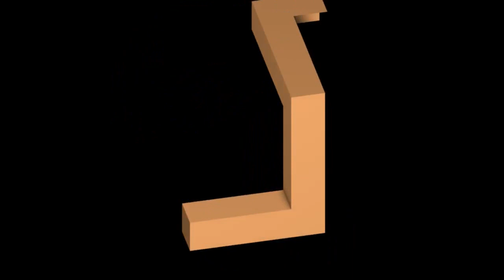Impossible triangle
des cubes pour un triangle.
Vue Isométrique